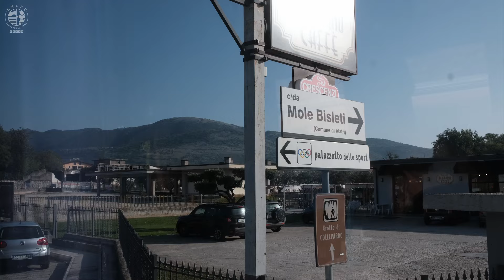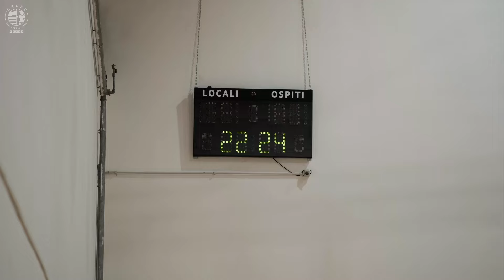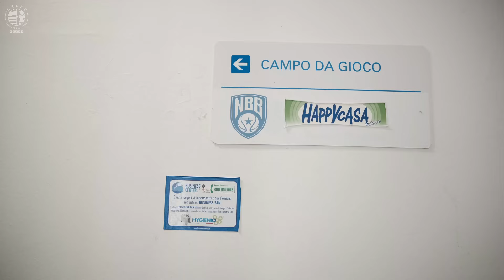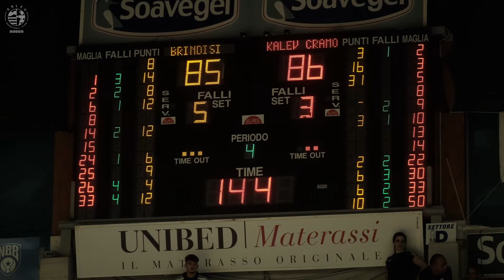Mini-movie | FIBA Europe Cup in Italy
Mini-movie of our FIBA Europe Cup games against BC Budivelnyk, the cancelled flight and our dramatic game against Happy Casa Brindisi.